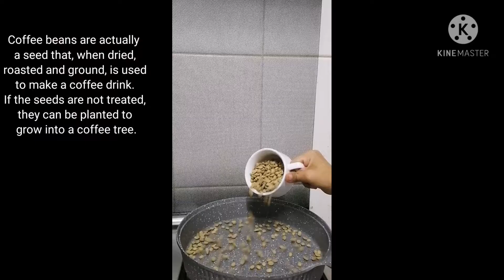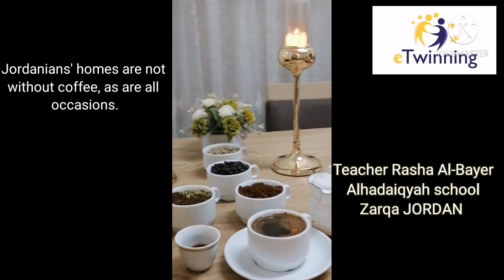Coffee in JORDAM COME TO MY CITY SEE MY CULTURE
القهوة في الاردن